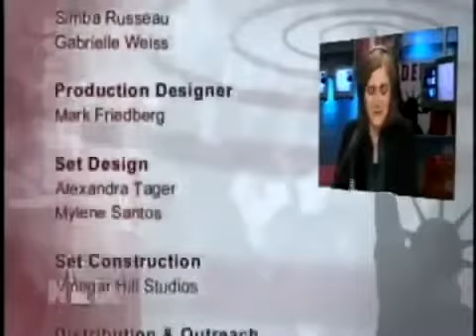Noam Chomsky on US Korea Relations